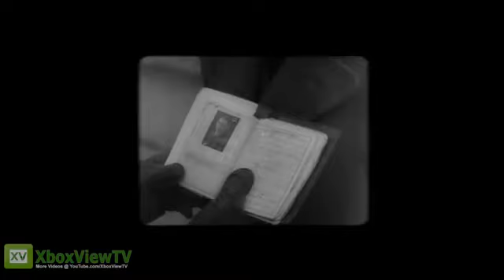Sniper Elite V2 Spiele Test Game Review 2012) HD